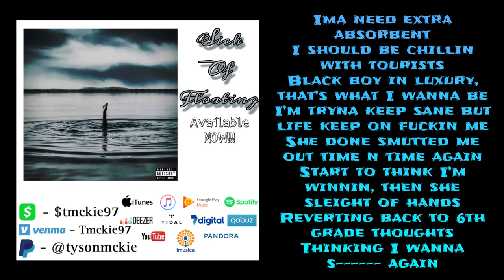Sick of Floating (Lyrics)